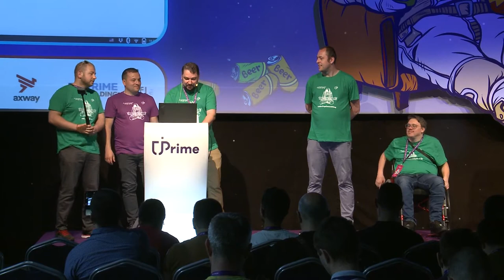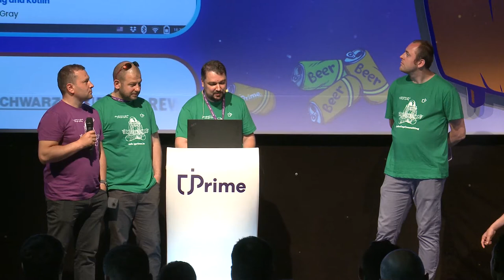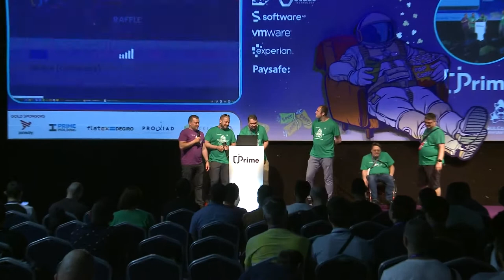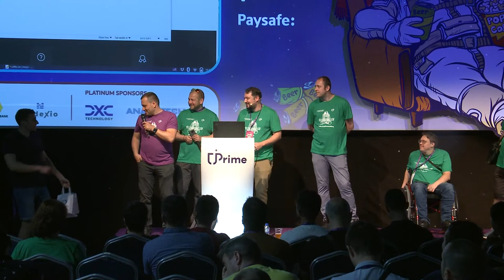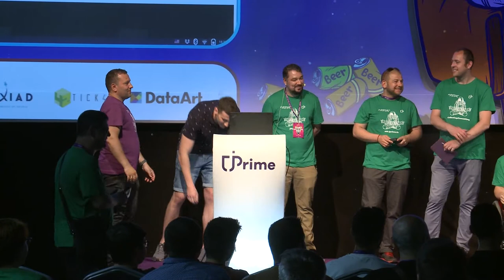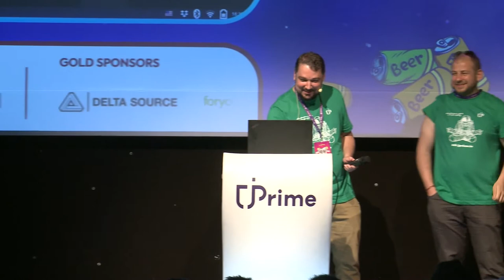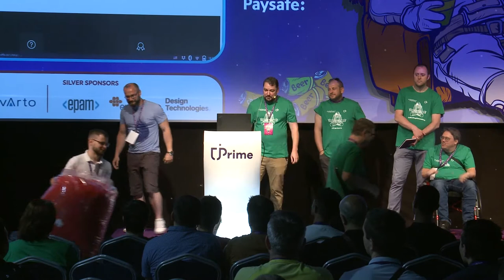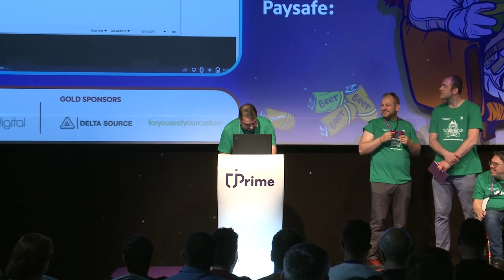jPrime 2022 Raffle